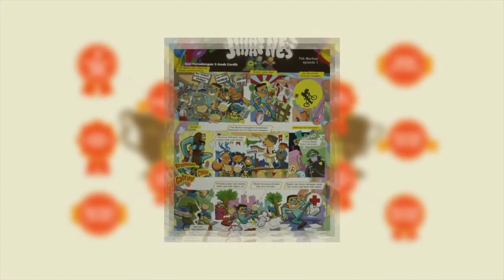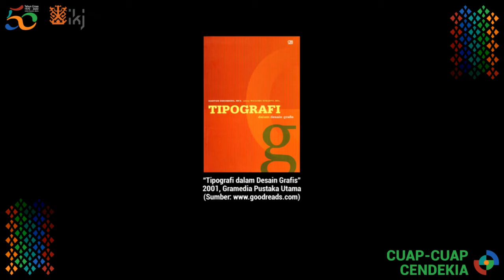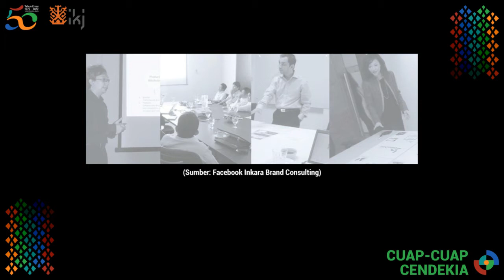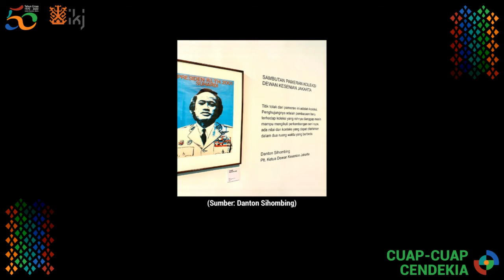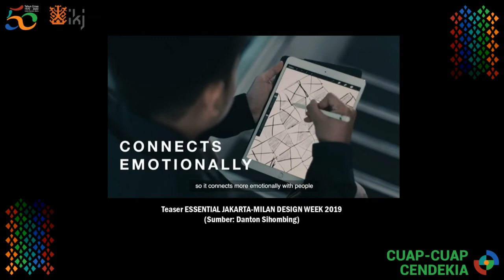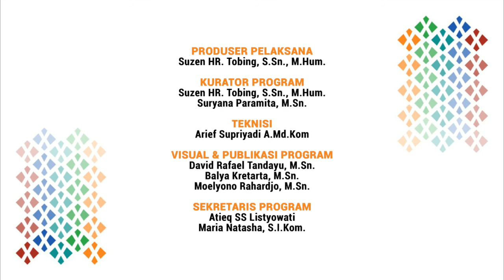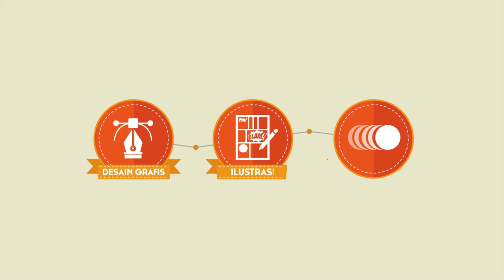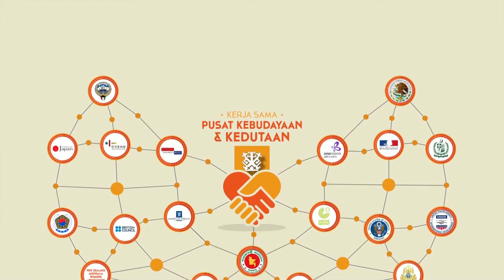CUAP-CUAP CENDEKIA bersama DANTON SIHOMBING